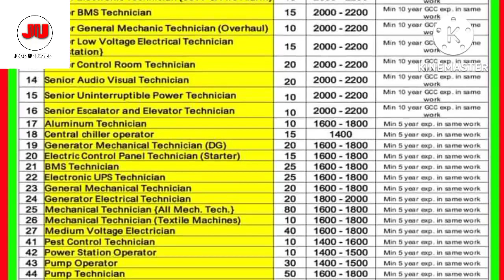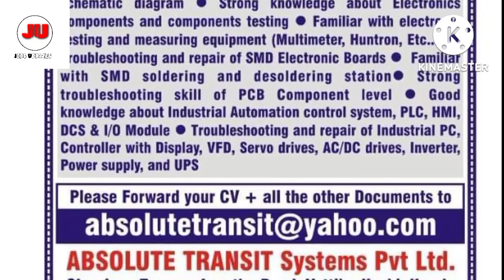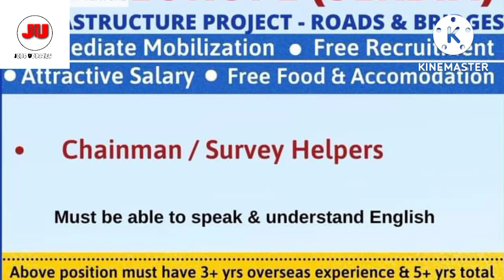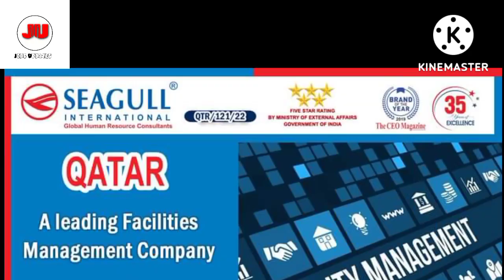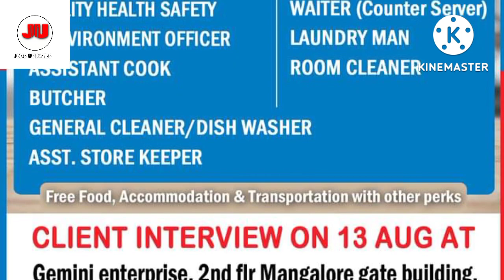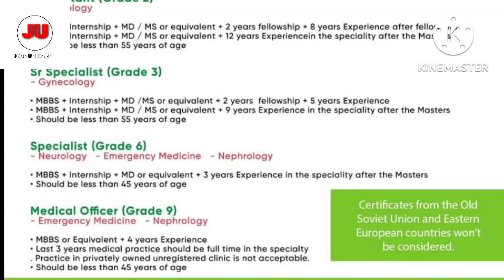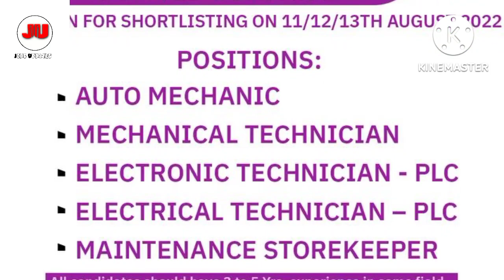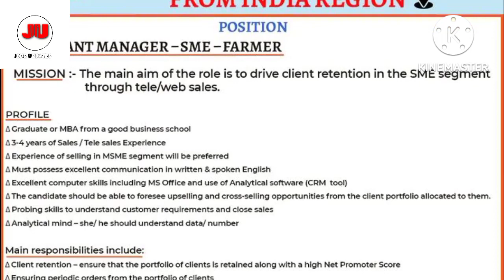12.08.2022.Friday Assignment Abroad times Gulf Job vacancy.Today Gulf Job's Vacancy.@jobsupdates8413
Jobs Updates
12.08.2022 Friday Assignment Abroad Times Gulf Jobs Vacancy. Today Gulf Jobs vacancy. Today assignment Abroad times Gulf Jobs vacancy. Today Gulf Jobs Updates. @Jobs Updates

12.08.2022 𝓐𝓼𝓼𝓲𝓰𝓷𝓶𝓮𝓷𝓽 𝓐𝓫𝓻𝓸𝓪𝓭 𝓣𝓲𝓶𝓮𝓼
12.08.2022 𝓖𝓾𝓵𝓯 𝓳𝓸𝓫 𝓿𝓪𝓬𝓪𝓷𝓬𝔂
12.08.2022 Friday Assignment Abroad times Gulf jobs vacancy.
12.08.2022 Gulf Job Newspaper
𝓙𝓸𝓫𝓼 𝓾𝓹𝓭𝓪𝓽𝓮𝓼
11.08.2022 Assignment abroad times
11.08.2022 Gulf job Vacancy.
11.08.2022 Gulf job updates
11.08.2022 Assignment abroad times jobs updates.

𝓔𝓷𝓰𝓲𝓷𝓮𝓮𝓻𝓼 𝓳𝓸𝓫𝓼
𝓢𝓾𝓹𝓮𝓻𝓿𝓲𝓼𝓸𝓻 𝓳𝓸𝓫𝓼
𝓕𝓸𝓻𝓮𝓶𝓪𝓷 𝓳𝓸𝓫𝓼
𝓒𝓱𝓪𝓻𝓰𝓮 𝓱𝓪𝓷𝓭 𝓳𝓸𝓫𝓼
𝓕𝓪𝓫𝓻𝓲𝓬𝓪𝓽𝓸𝓻𝓼 𝓳𝓸𝓫?
𝓦𝓮𝓵𝓭𝓮𝓻 𝓳𝓸𝓫𝓼